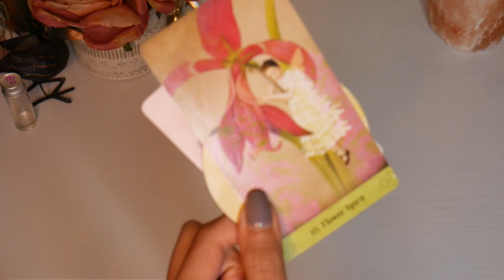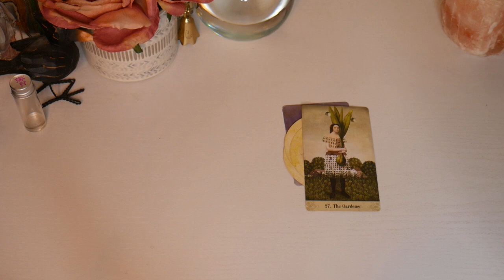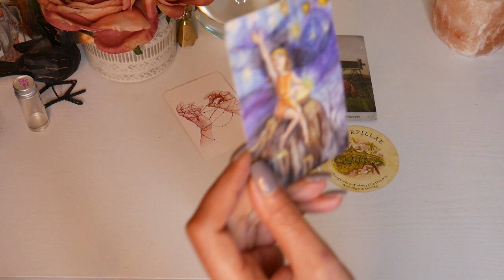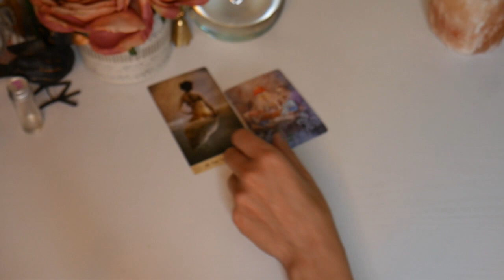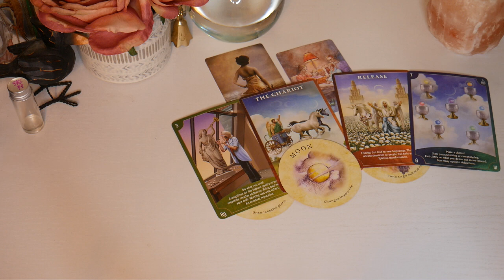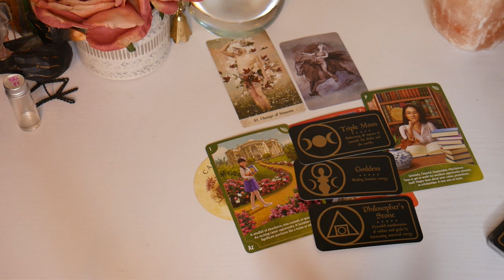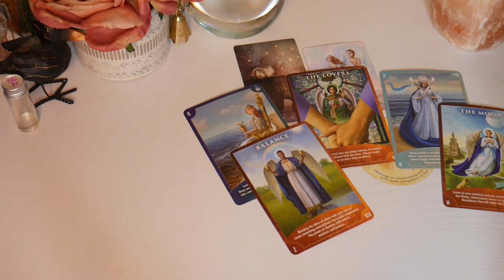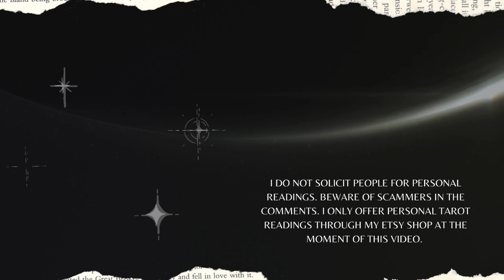🎇🙌 WHAT BLESSING IS COMING SOON? 🎆PICK A CARD 🎆Timeless Tarot Reading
This timeless pick a card reading is all about the blessings that will come to you quickly!

🕐 Time Stamps 🕐
Intro: 0:00
Pile 1: 2:33
Pile 2: 9:00
Pile 3: 15:50
Pile 4: 22:42
Pile 5: 31:21
Pile 6: 40:30

🔮 Personal Readings 🔮

Everyday Witch Tarot
Tea Leaf Fortune Cards
Oracle of Mystical Moments
Pro Tebya Oracle: eBay
Angel Wisdom Tarot